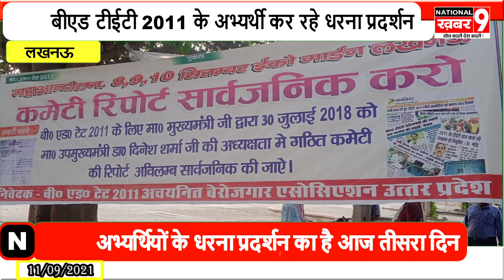लखनऊ में बीएड टीईटी 2011 के अभ्यर्थी कर रहे धरना प्रदर्शन कांग्रेस व अन्य पार्टी कर रही समर्थन